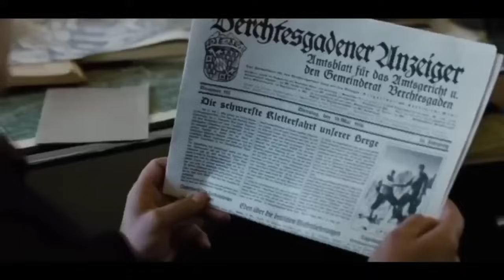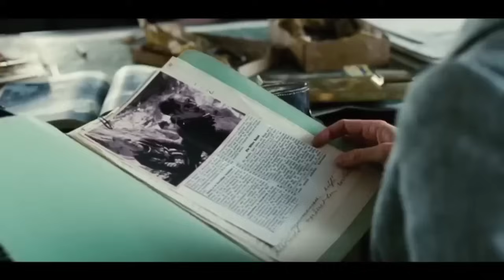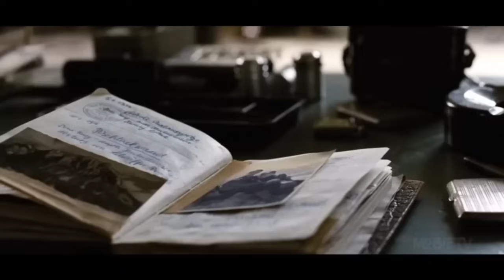Hikers Forced To Eat ICE For 10 Days To Stay ALIVE On Snow Mountains | Film Explained In Hindi